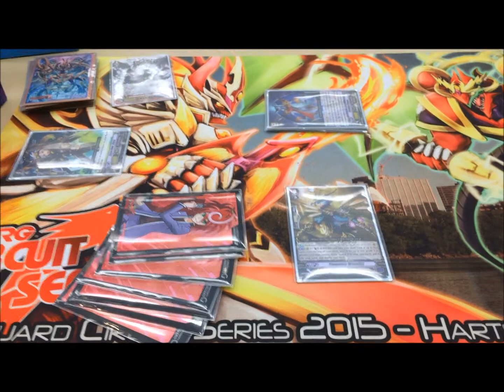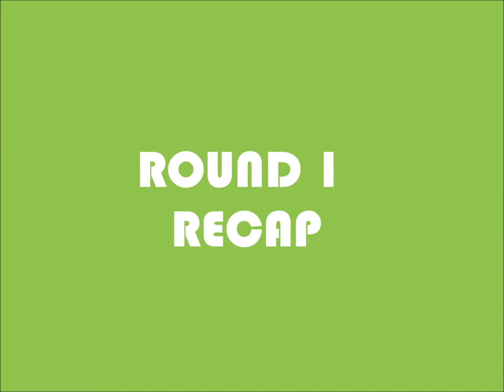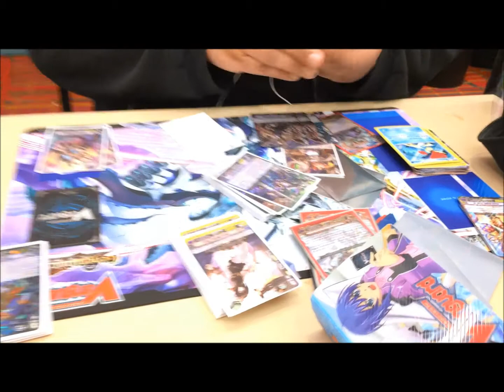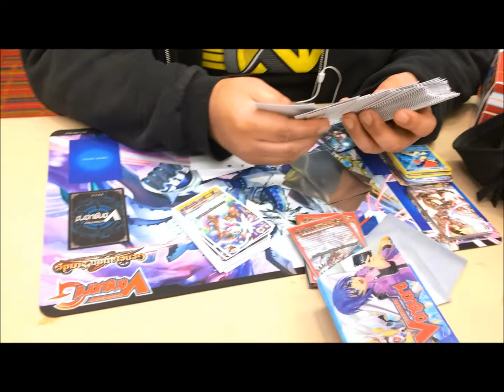ARG Hartford Vlog/Tournament Recap - Final CTurn Takes on ARG!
Hi all! Today we are here with a vlog/recap video of this past weekend's ARG Circuit Series event in Hartford, CT. It was an absolute blast and we all had an amazing time! We cannot wait until the next close ARG Event, and are greatly anticipating Nationals!! :D